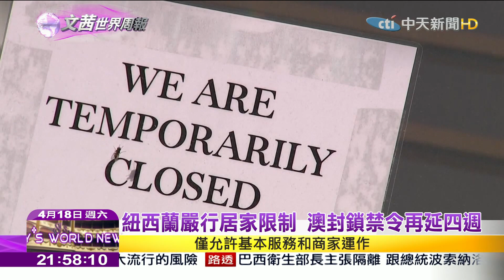2020.04.18【文茜世界周報】南極探險成惡夢 澳洲郵輪百人確診新冠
播出時間↓↓↓
【周六】
21：00文茜的世界周報亞洲版
22：00文茜的世界周報歐洲版
【周日】
21：00文茜的世界周報
22：00文茜的世界財經周報